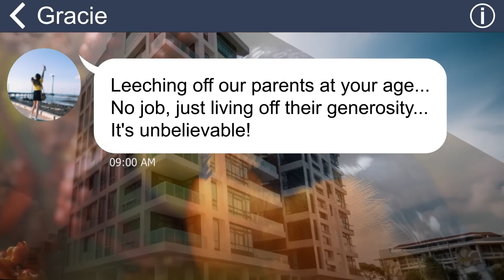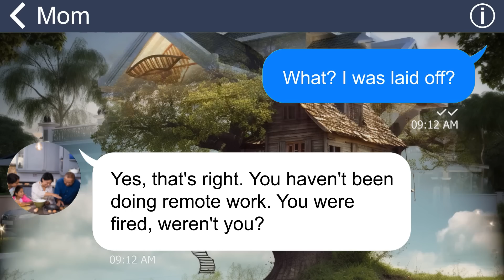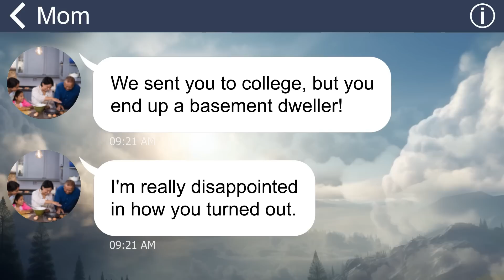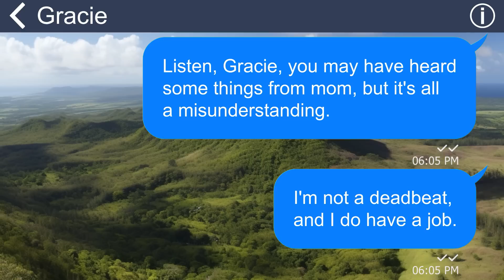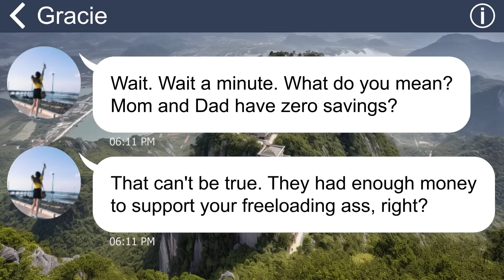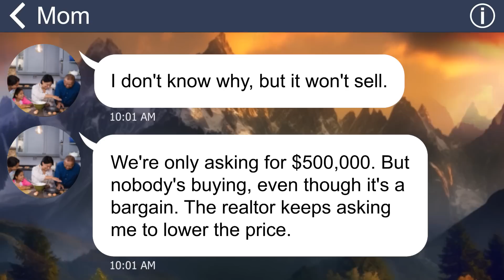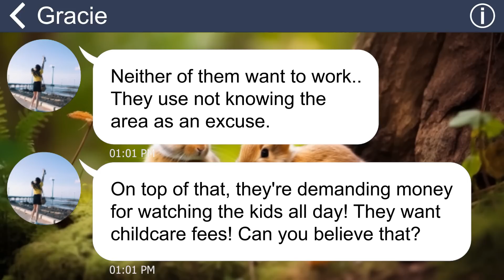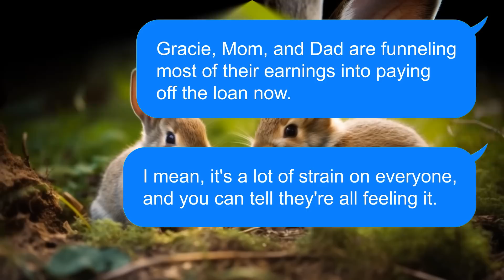[Apple] Sister insists on kicking me out of the house to live with my parents to sell the house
My sister always thought that I lived on my parents' pension, so she scolded me and kicked me out of the house. My mother even chimed in with my sister and said that I am not her daughter! But the house they're in is mine!